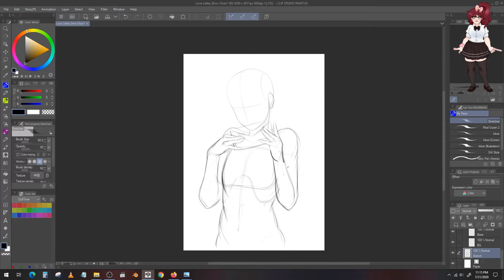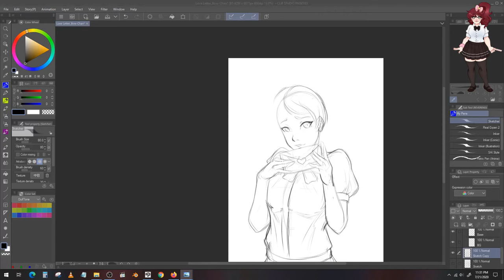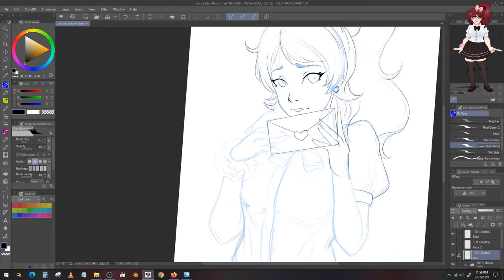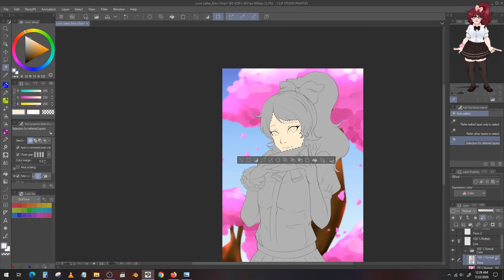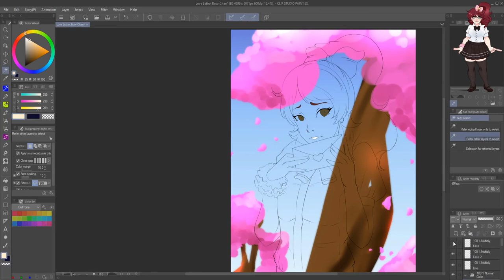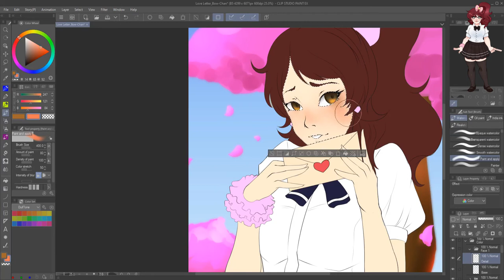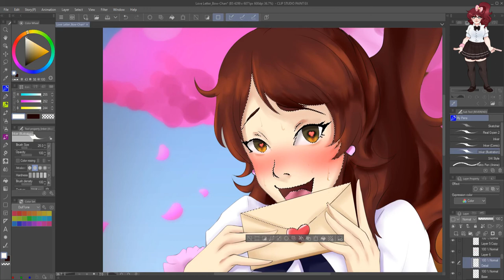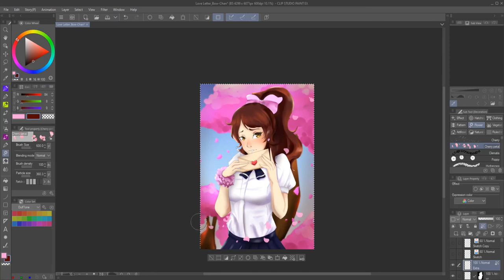Love Letter | Bow-Chan Speedpaint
Are Yandere games like this one and those before it just cursed or something? So many of 'em planned, look promising, then POOF. Gone. Bummer.

Video edited and rendered in Hitfilm Express